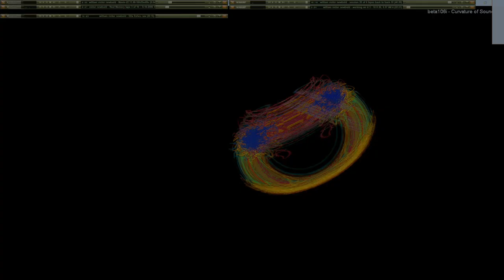Movie 24 10 18 12h39m15s series V